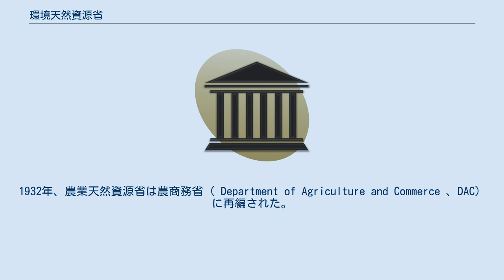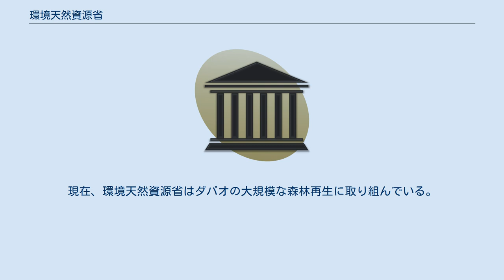環境天然資源省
環境天然資源省（英語: Department of Environment and Natural Resources、フィリピン語:Kagawaran ng Kapaligiran at Likas na Yaman、DENR）は、国の天然資源の調査、開発、利用及び保護を管理・監督することを所管するフィリピンの中央省庁である。
 環境天然資源省は、1916年11月18日のフィリピン委員会の法第2666号（An Act to Re-organize the Executive Department of the Government of the Philippine Islands）に基づき、1917年1月1日に農業天然資源省（Department of Agriculture and Natural Resources、DANR）として発足した。
1932年、農業天然資源省は農商務省（ Department of Agriculture and Commerce 、DAC）に再編された。
 1947年、農商務省は農業天然資源省に戻された。
農業天然資源省の天然資源部門は、最終的に1974年5月17日に天然資源省に分離された。
1987年1月30日、天然資源省は、1987年6月10日政令第192号に基づき、「環境、エネルギー及び天然資源省」に再編された。
現在、環境天然資源省はダバオの大規模な森林再生に取り組んでいる。